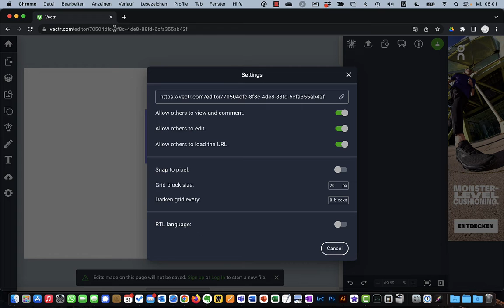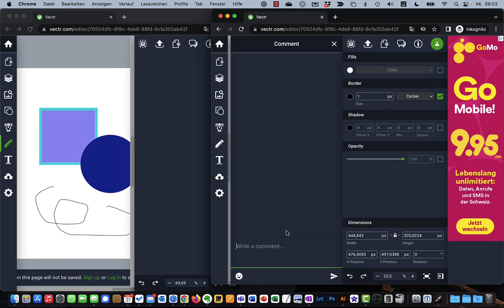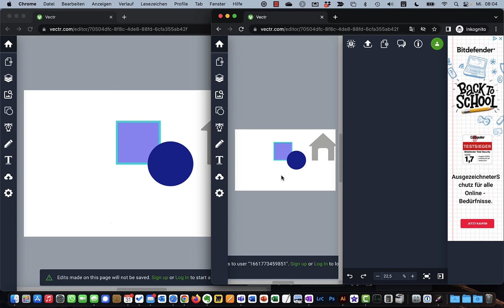06 Vectr Kollaboration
Mit Vectr können mehrere Personen gleichzeitig an einer Datei zusammenarbeiten